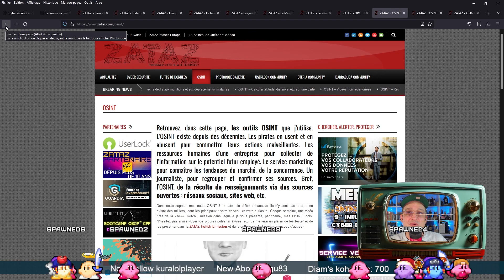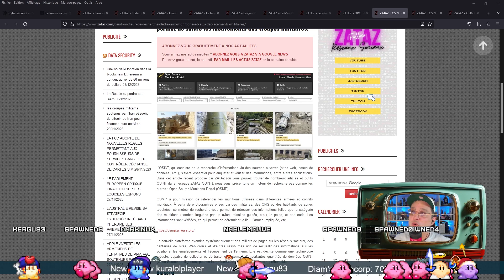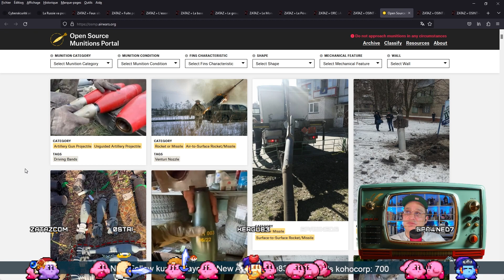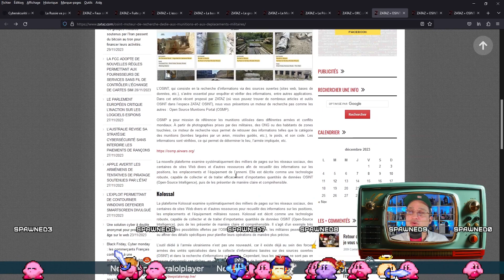OSINT : MOTEURS DE RECHERCHE POUR MUNITIONS, ARMEMENT ET TROUPES MILITAIRES.